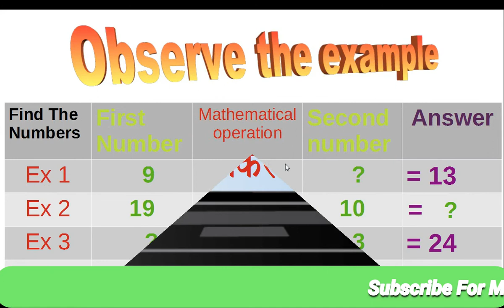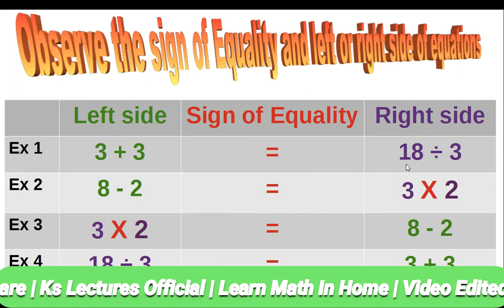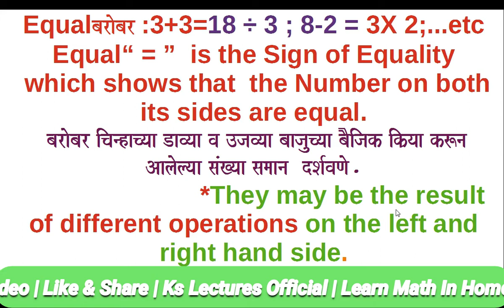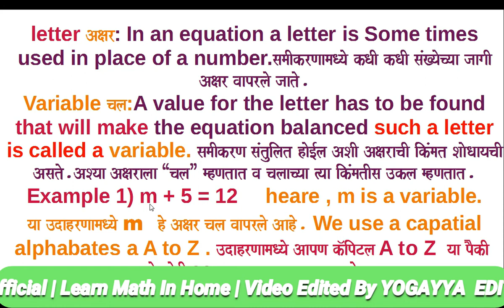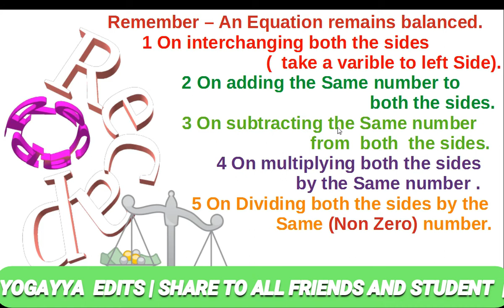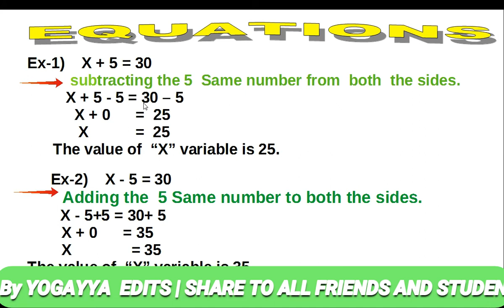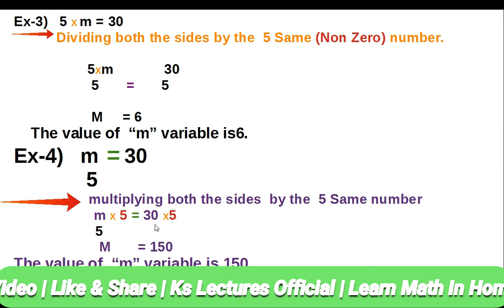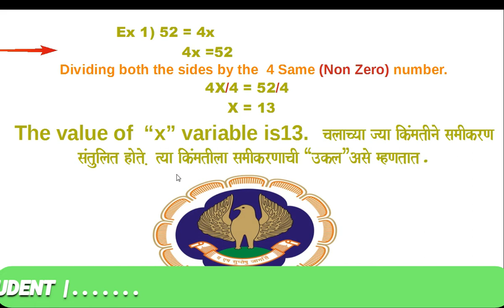Equations |Mathematics |Class 5th to 10th |By swami sir sir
Equations ,Class-5th two 10th,subject -Mathematics
Mathematical operation Addition,Subtraction , Multiplication , Division.
First Number,Mathematical operation, Second number Equal Sign &Answer
Different Examples.What is mean by Equal; What is mean by Equation;
What is mean by variable.
Draw the Value of variable.
 How to Balance the Equations,